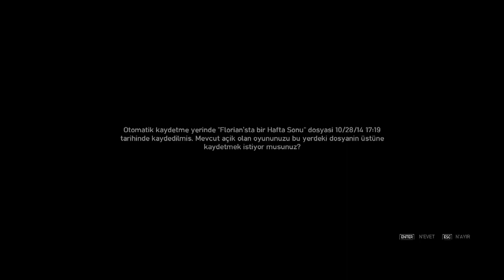GTA IV Bölüm 27- METROYU KAÇIRMAK